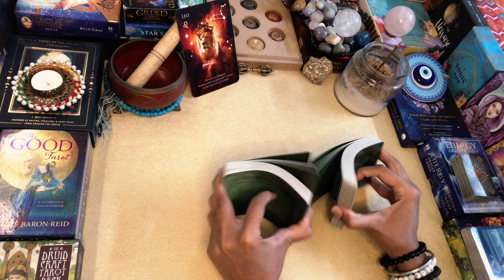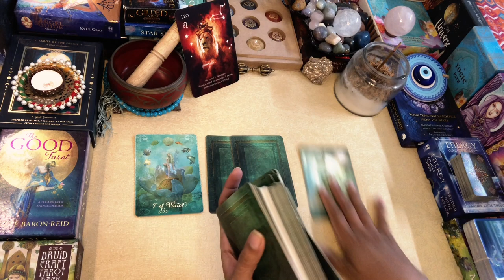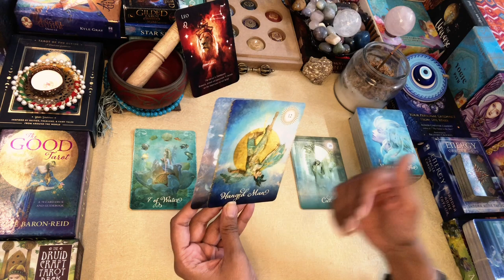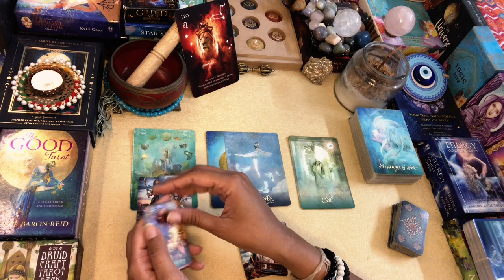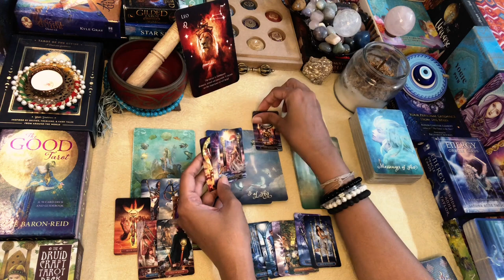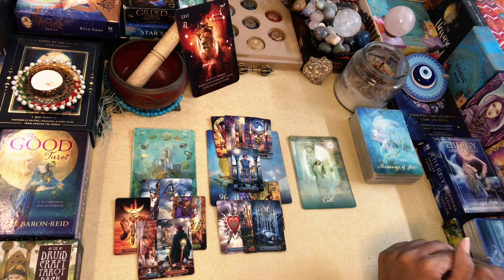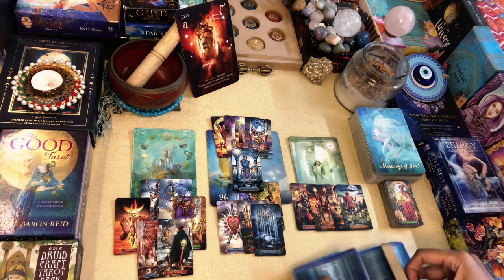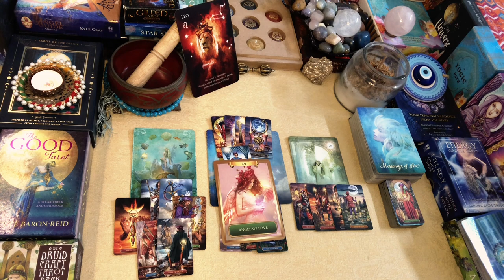LEO WEEKLY TAROT 1st AUG-7th AUG “So much on the Platter”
Greetings @FromtheLandofGods ..!!

Namaste..!!

Leena